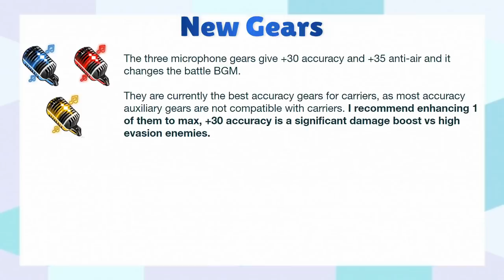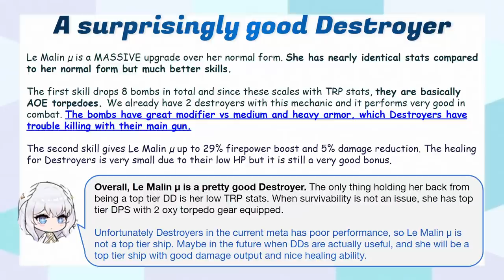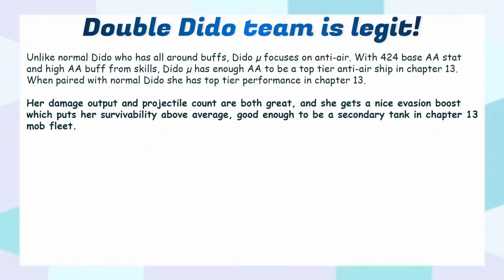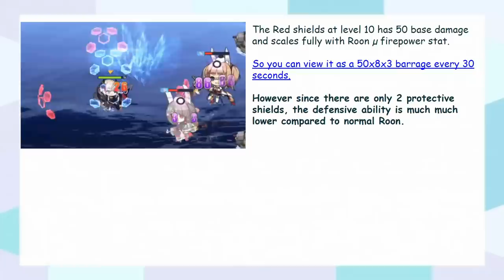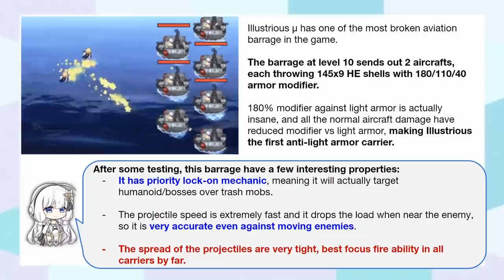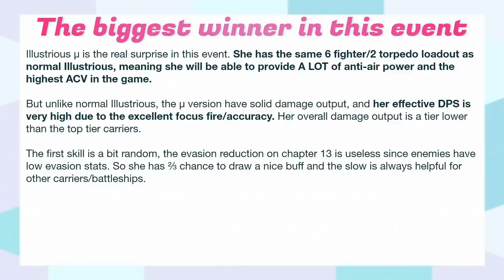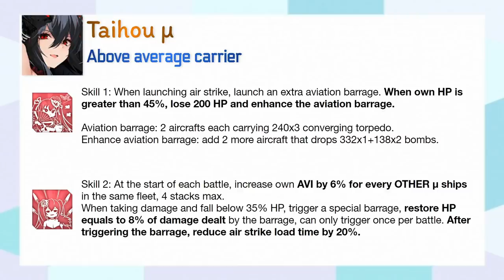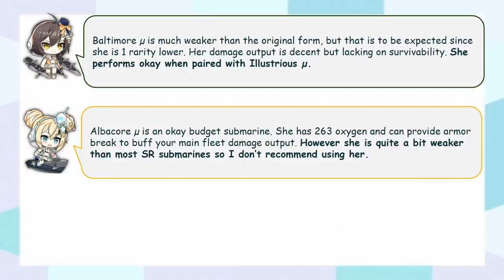Universe in Unison Event - New Ship/Gear Reviews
All these new Mechanics/barrages are making me doing more tests ಠ_ಠ

0:00 - Intro/Event Guide/New Gear
1:15 - Le Malin µ
2:20 - Dido µ
3:55 - Roon µ
5:32 - Illustrious µ
7:30 - Tashkent µ
8:35 - Taihou µ
9:54 - Other Ships

James Wu, Stormkeeper, kaorru, Trauma, Dat Vu, Gunmetal, Bryan Cruz, Nich Phillips, Jerryjohn Taray, Tim Sweeney, Chise Alcantara

🎵 Track Info:

Night Parade - beco (Noiseless World)

If You Look Up at the Sky - beco (Noiseless World)

Go Go Wonderland - beco (Noiseless World)